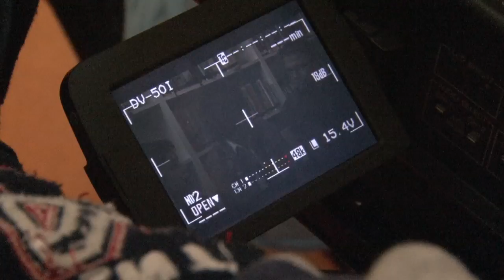Kinder-Haben-Rechte-Preis 2013 - Platz 1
Erster Platz: Stadt Oldenburg für die Initiative "Kinder-Reporter"